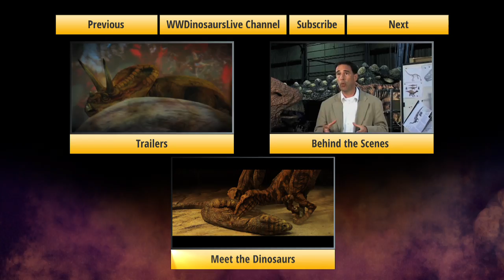Walking with Dinosaurs - Arena Spectacular | Behind the Scenes #1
Official Walking with Dinosaur's behind the scens footage and interviews

After 65 million years they're back! Again!

After years of planning, the award-winning BBC TV series, Walking with Dinosaurs comes to life in a stunning theatrical event.
Internationally renowned designers have worked with scientists to create 15 life-size dinosaurs, including the terror of the ancient terrain, Tyrannosaurus-rex! Be amazed and thrilled as the greatest creatures ever to walk the earth return before your eyes.
It's a dazzling $20,000,000 arena spectacle of unprecedented size and quality set to captivate young and old alike. Marvel at the story of their 200 million year domination of life on earth. Watch them walk. Hear the roar. Be there as they fight for survival and supremacy. From the ripple of their skin to the glint in their eye, you will know the dinosaurs really have returned!